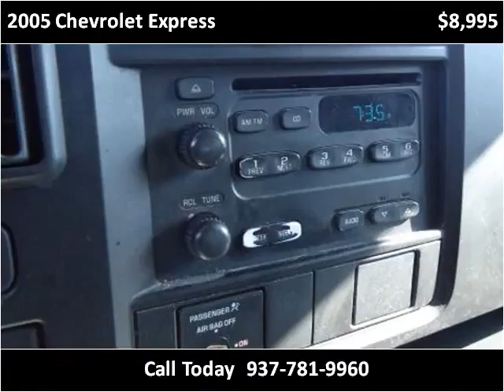2005 Chevrolet Express Used Cars Dayton OH